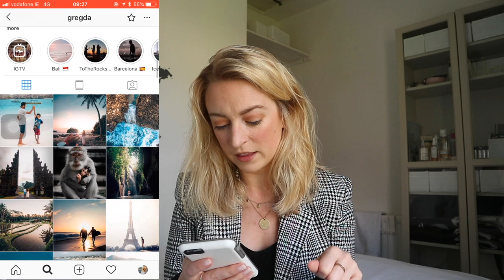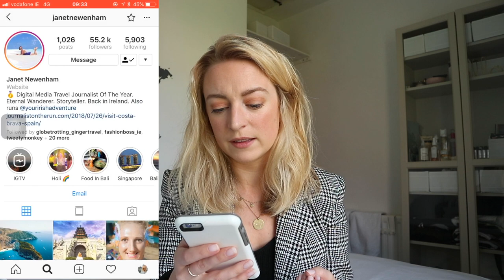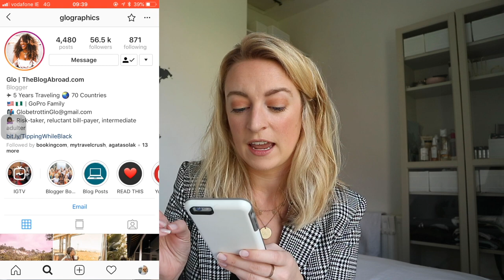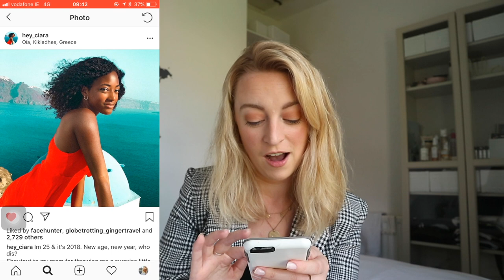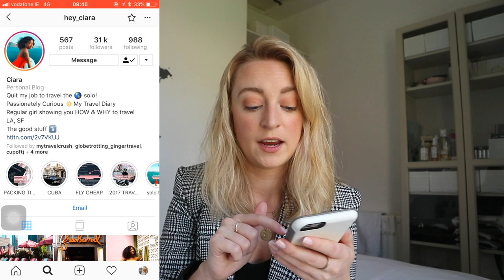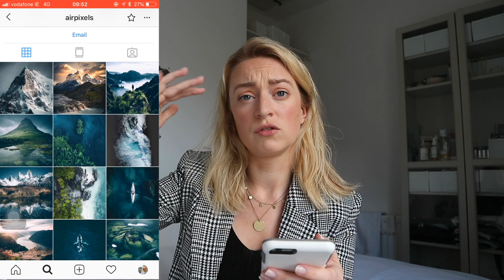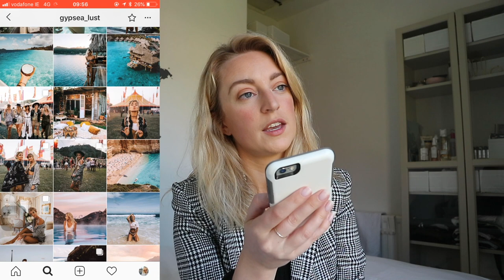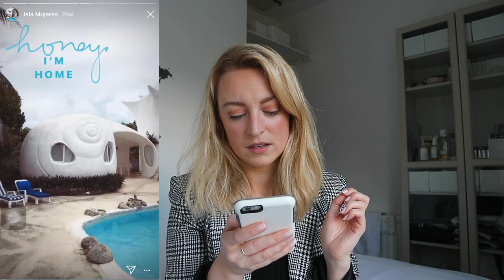MY TOP 10 TRAVEL INSTAGRAMMERS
I don't know about you, but I'm finding it hard to find new people to follow on Instagram (damn algorithm), so I'm creating a series where I share my favourite current Instagram accounts. First up, travel